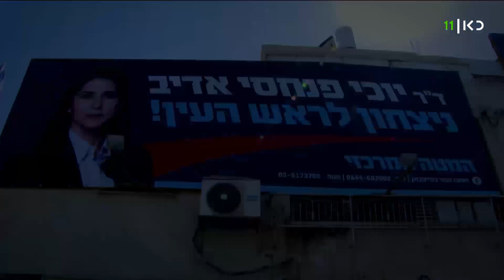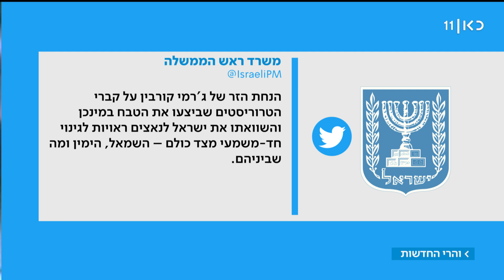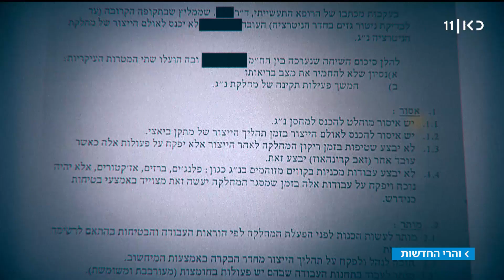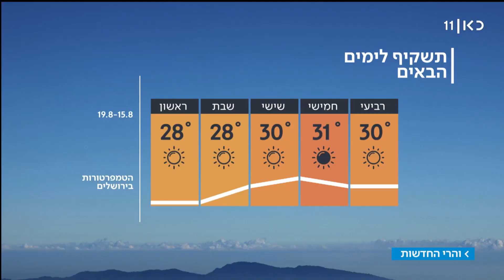והרי החדשות | 14.08.18